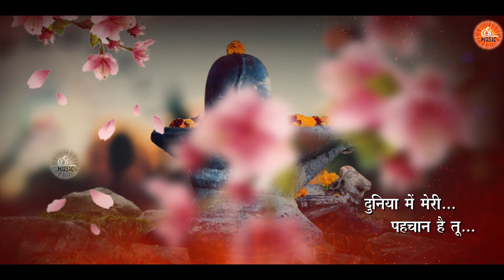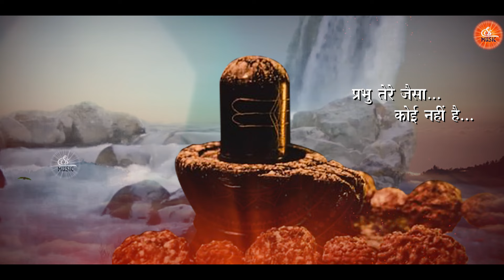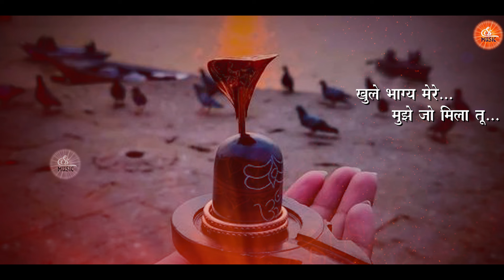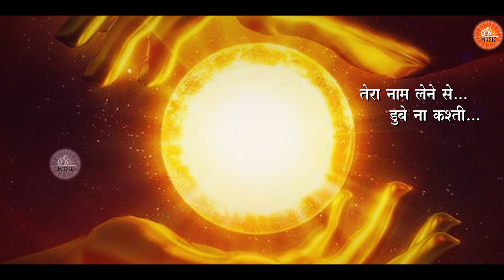प्रभु तेरे जैसा कोई नहीं | Best Bk Songs | Prabhu Tere Jaisa Koi Nahi | Shiv Baba Songs 2024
Song: Prabhu Tere Jaisa Koi Nahi
Singer: Varsha Srivastav
Writer: Kavita Rani
Category: Brahmakumari Songs
Label: Supreme Soul Music

Supreme Soul Music , The Supreme Soul Music is a way to see such hymns to meet God the Father, so that your soul can get peace and your soul can be united with God and you will be able to walk easily on all the paths shown by God Thanks To All

ईश्वर को परमात्मा कहा जाता है, अथवा यथार्थ रूप में परमात्मा को ही भगवान, रचता सर्वशक्तिमान के रूप में जाना जाता है l इसका अर्थ है कि वह सभी आत्माओं में सर्वोच्च आत्मा है। परमात्मा हम सर्व आत्माओ के पिता (father) है, जो हमे सुख और शांति का अविनाशी वर्षा देते है l आत्माओं की तरह, भगवान प्रकाश का ही एक सूक्ष्म बिंदु है, लेकिन मानव आत्माओं के विपरीत, वो आत्मा जन्म और मृत्यु के चक्र से परे है, अर्थात चक्र मे नही आते और कर्मों के फल - सुख वा दुख की अनुभूति नही करते, अर्थात वो अकर्ता है, सत्य है। भगवान सभी मानव आत्माओं का सर्वोच्च पिता, माता, शिक्षक, सखा और सतगुरु है। हम उनको केवल कठिन समय में ही याद है, यह हमारे भीतर ऐसा अंतर्निहित है। हम परमपिता को अपने दुख के समय मे ही याद करते है, यह हुमारे मन बुद्धि मे इतने तक बैठा हुआ है की वो ही हमारा शांति-दाता है।